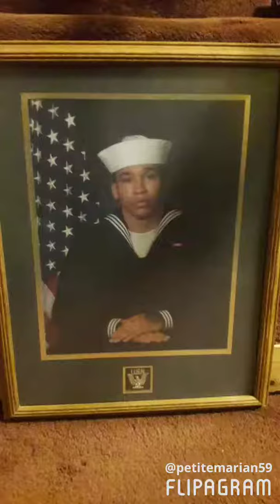Eric Goodwin birthday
♫(+ Gift Project - Happy Birthday (Acoustic Mix) )
created using @flipagram